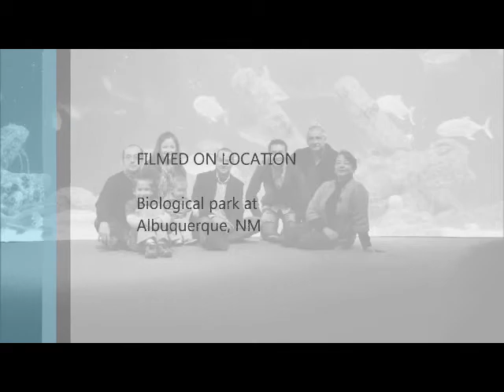Under the Sea 2010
December 2010, Acuario de Albuquerque